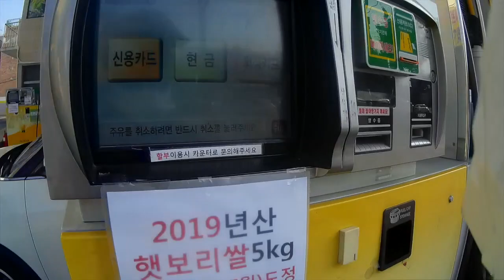나바라 제3회 할리 스트리트750을 타고 있는 오너와 인터뷰 하였습니다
나의 바이크 라이프

할리데이비슨 스트리트750을 신차출시 하자마자 출고하여, 운행중인 오너와 바이크에 대한 이런저런 대화를 했습니다.

바이크에 대한 이야기, 그리고 타면서 느꼇던 장단점들, 바이크와 함께 생활하는 이야기

앞으로의 계획, 그리고 냉모밀먹으면서 이야기 했던 과거 유학시절의 이야기까지

누구나 재미있는 삶, 의미있는 인생을 원합니다.

나만 행복하지 못한 삶을 살고 있다고 자책하지 않고 ,

주변의 이야기를 들어보고 살아온 이야기를 들으며, 나는 과연 얼마나 만족스러운 인생을 위해 노력하며 살고있는지

한 번쯤 돌아보는 기회가 됩니다.

바이크와 함께 들어보는 이런저런 이야기~ 나바라를 감상해 보세요

* 출연을 원하시는 분들은 이메일로 신청바랍니다.